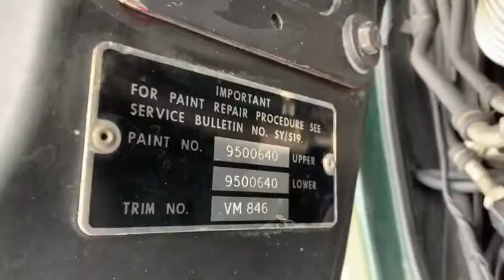Rolls-Royce Silver Shadow Limousine - Teil 2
Bj. 1975
Farbe: grün
Kunstleder: beige
V8 / 190 PS

Originalzustand
Top gepflegt
Schweizer Import
Schweizer Fahrzeugpapiere sowie Serviceheft sind vorhanden.

Tachometer in Meilen (49316 Meilen = 79368 km)